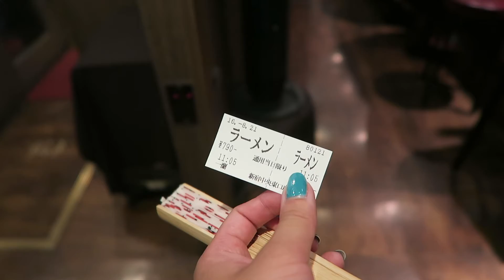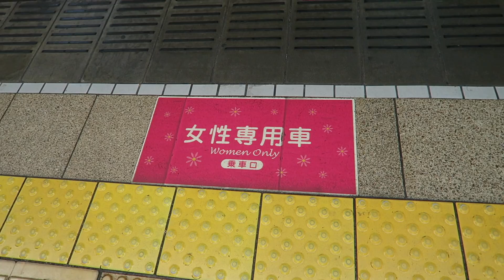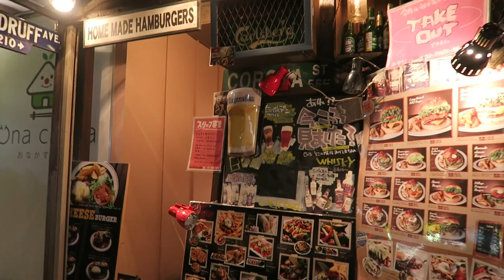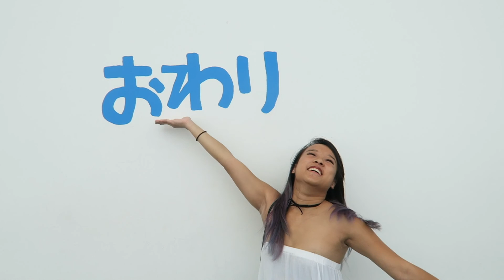Tokyo Trip 2016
Just a mumble jumble of random clips I took on our Tokyo trip last year.